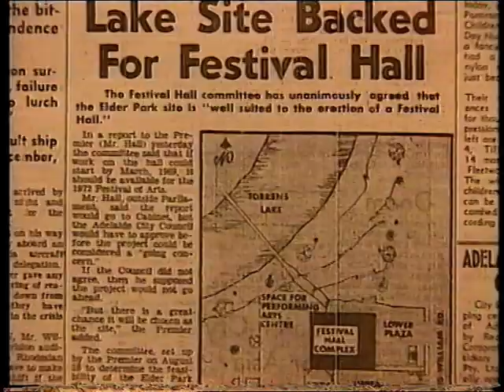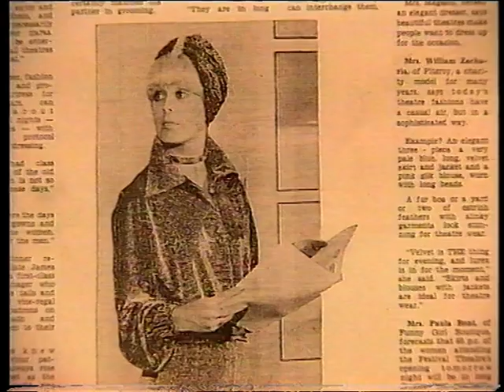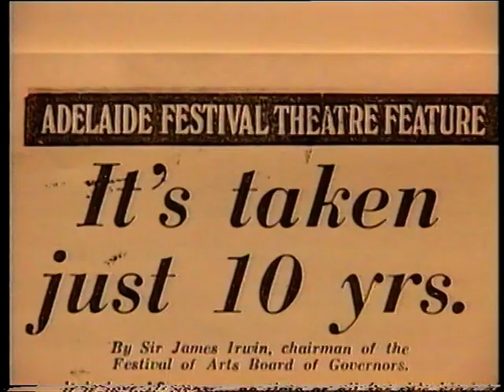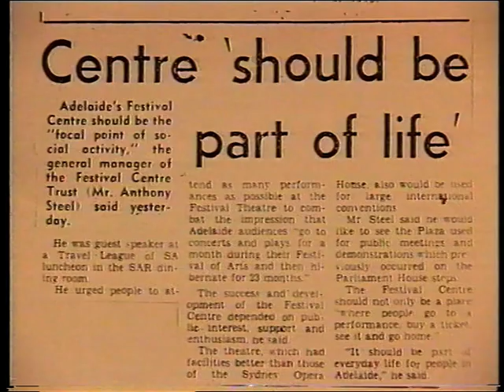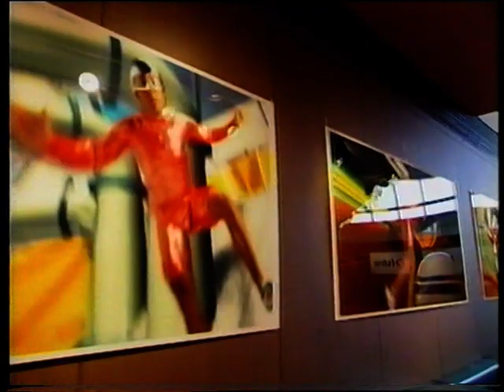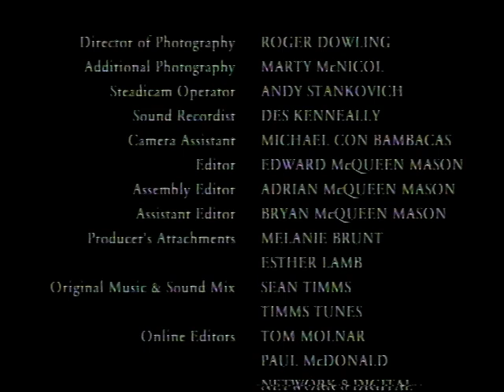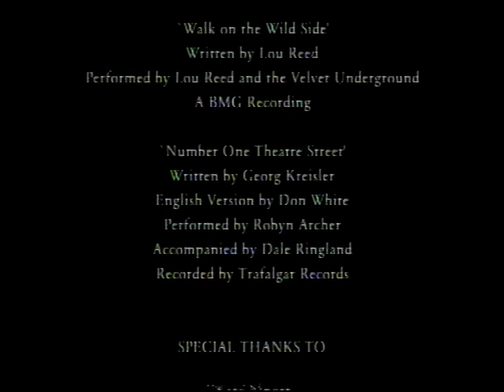Adelaide Festival Centre: 25th Anniversary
A film about the origins of the Adelaide Festival Centre and its operations in the 25 years since opening.